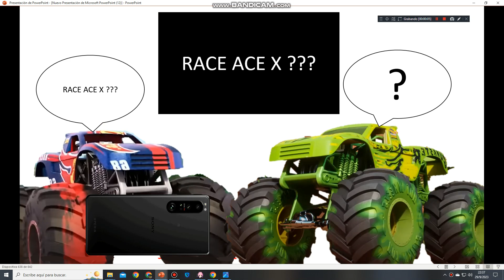Race ace and Gunkster reacts to ships